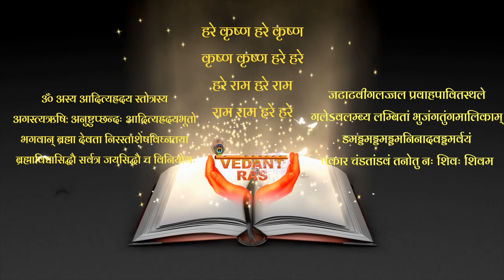Aigiri Nandini | Mahishasura Mardini Stotram | Durga Stuti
Vedant Ras is on OTT 24*7, Here is the Channel Distribution list:-

* International IPTV -- GOLD TV USA, MAX USA, Jadoo TV, 4 REAL TV Australia.

* National OTT- JIO TV Application ) and JIO TV Setup Box, TATA PLAY (Channel Number 2022), Dailyhunt ) Ebaba, Zenga Tv, I2I tv, Playbox tv

* Cable Networks-  Den Delhi (channel Number 283), INDigital, DDC Cable.

* Smart TV & Fire Stick Placement- JIO TV STB, TATA PLAY Binge Setup Box, Airtel Stream Setup Box, Android TV, Amazon Fire TV, Sony TV (Limited OS version).